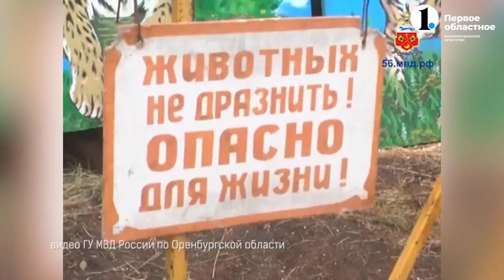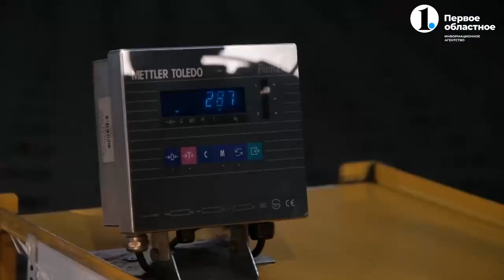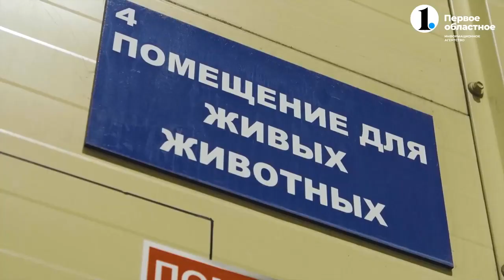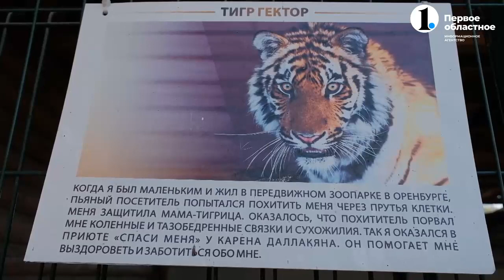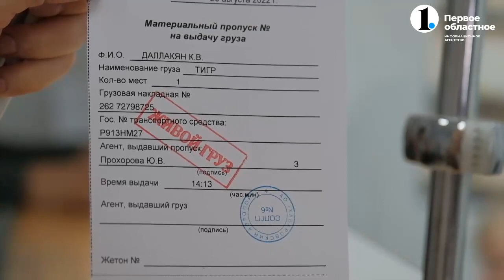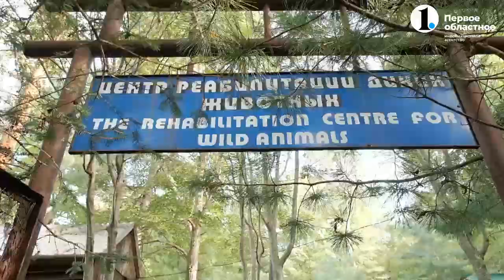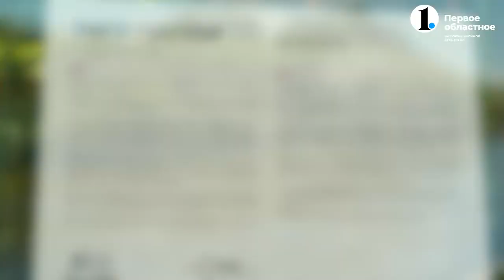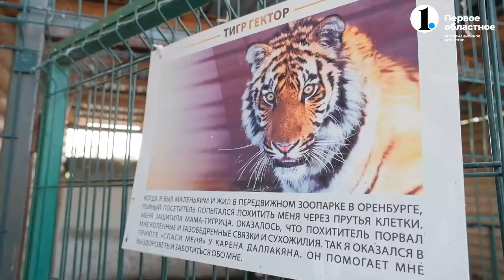Специальный репортаж «Не легенды о тигре Гекторе» / Special report "Not the legend of Tiger Hector"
Большое путешествие спасенного тигра!
Спустя 3 года лечения челябинский Айболит Карен Даллакян везет Гектора на историческую родину! Что заставило доктора Даллакяна нервничать? А что плакать? Какие приключения и опасности ждали по пути на Дальний Восток?
И как встретила Гектора тайга?

В удивительное путешествие с тигром отправилась и Яна Тормина. И теперь она готова рассказать «Не легенды о Гекторе».

The great journey of the rescued tiger!
After 3 years of treatment, Chelyabinsk doc. Karen Dallakyan takes Hector to his historical homeland! What made Dr. Dallakian nervous? Why cry? What adventures and dangers were waiting for on the way to the Far East?
And how did Taiga meet Hector?

Yana Tormina also went on an amazing journey with a tiger. And now she is ready to tell "Not the legend of Hector."